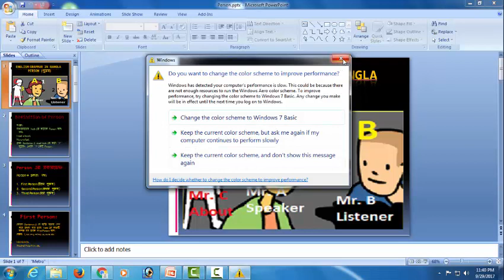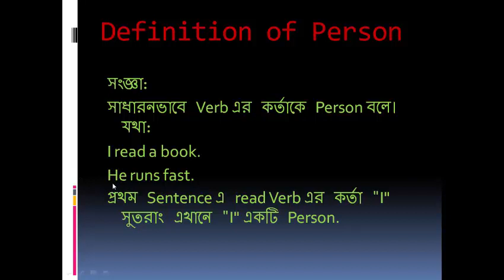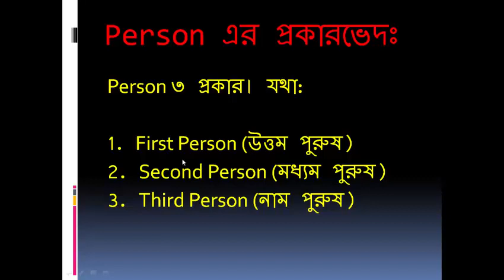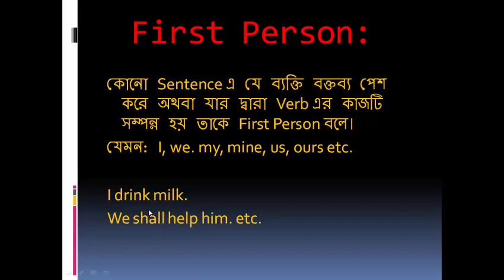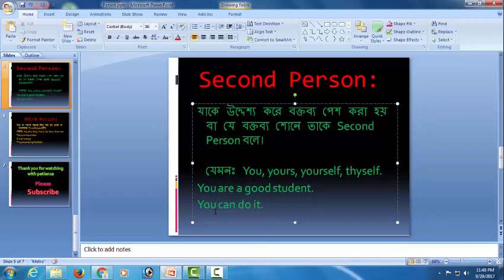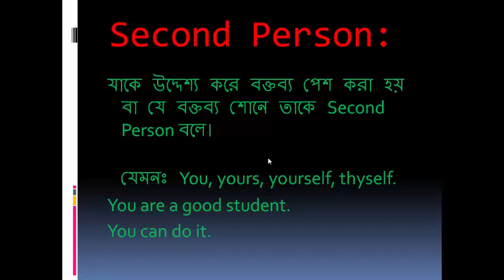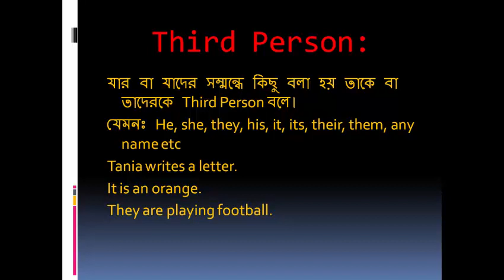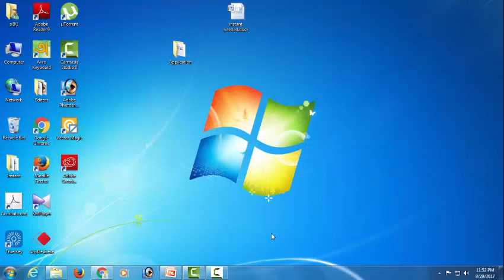English Grammar in Bangla | person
English Grammar in Bangla is a video lesson. Today I have tried to explain person very easily